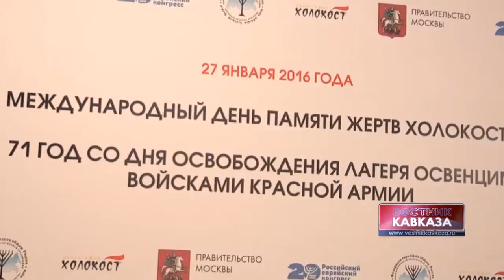Memorial evening in memory of Holocaust victims